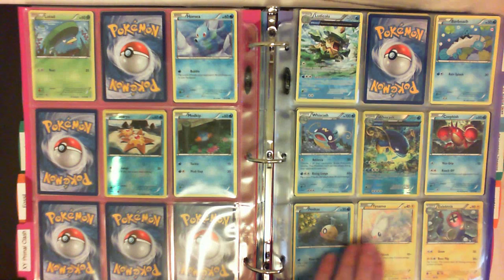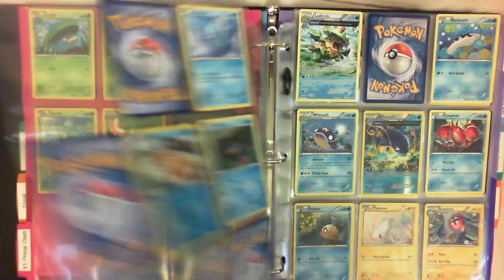Primal Clash Collection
A video showing my Primal Clash collection before I start buying cards to complete the set.